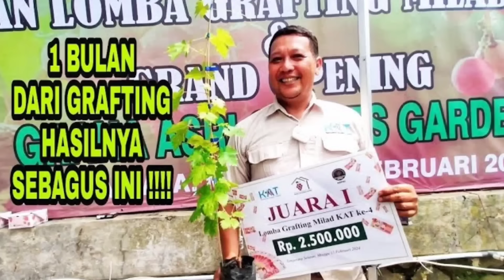BUKTI NYATA ANGGUR BERBUAH DI USIA 2 BULAN TANAM !!??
LINK PRODUK

Info Pemuda NgAnggur
Untuk Bisnis & Kerja sama